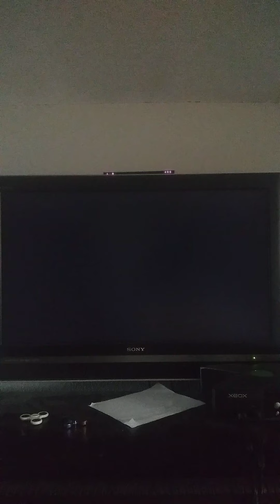Mario Kart Wii May 9th 2021